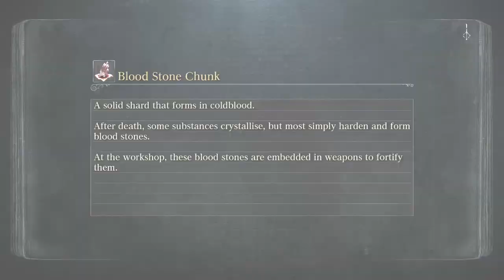1ShotPlays - Bloodborne Part 6 - Rematch With The Cleric Beast! (Blind)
Last time we got our bums handed to us by the foul beast on the bridge. This time we are ready (I hope) for this creature of the night.The Cleric Beast!
our concentration is at an all time high. The bosses in Bloodborne do not play around. will we see the famous words "You died" or will we be victorious?

The monsters of the hunt are out to get us. In this action,adventure, hack and slash, ARPG. set in a cold, dark, horrifying Victorian esque place of Yharnam developed by Fromsoftware for the Sony ps4.

We hope you enjoy are cartoon commentary, blind, lets play, gameplay walkthrough.
Feel free to drop any comments we hope you continue to watch our small gaming channel as we carry on the night of the hunt.